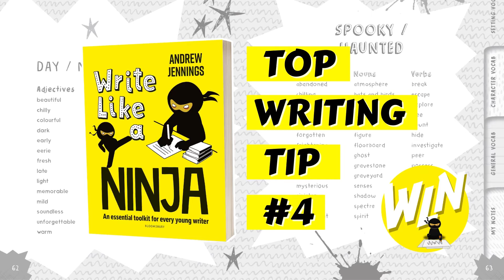Write Like a Ninja by Andrew Jennings: Top Writing Tip #4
Bestselling author Andrew Jennings shares his top tips to empower children to write independently, vary their language and become writing ninjas.

About Write Like a Ninja
Write Like a Ninja provides children with all the vocabulary and grammar they need to become brilliant writing ninjas, as well as a handy list of Alan Peat's exciting sentences to help them vary their writing. Designed to be used independently by Key Stage 2 pupils, this is a must-have pocketbook for children to use in the classroom and at home.